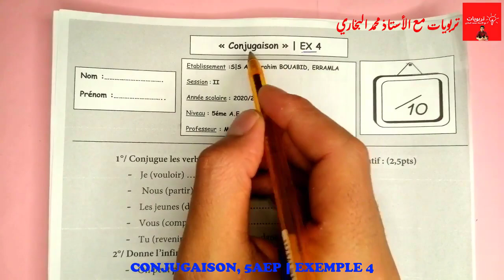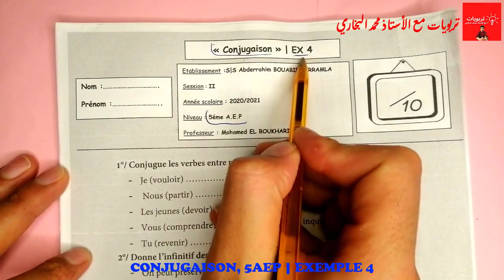فروض المرحلة الرابعة المستوى الخامس ابتدائي 2021 | الفرض 2 الدورة الثانية || CONJUGAISON Exemple 4